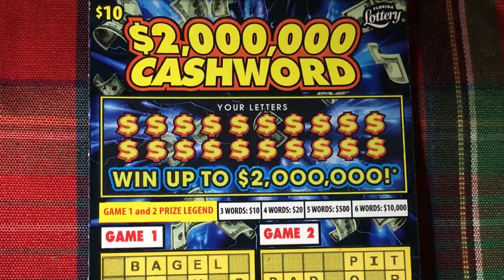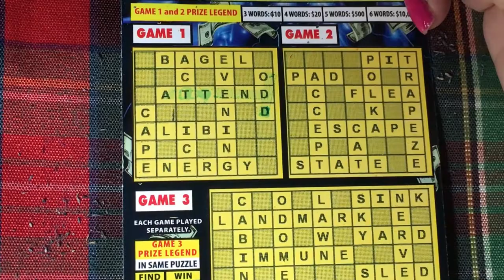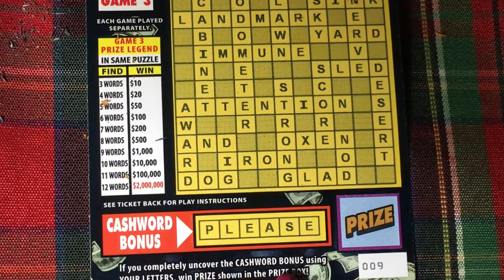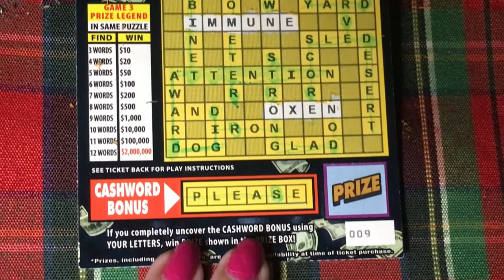2 Million Cashword Ticket 009